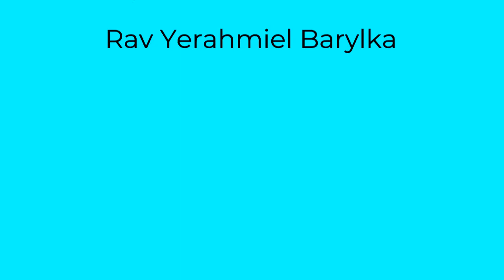El Rey David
Décimo primer encuentro del ciclo con el Rav Yerahmiel Barylka